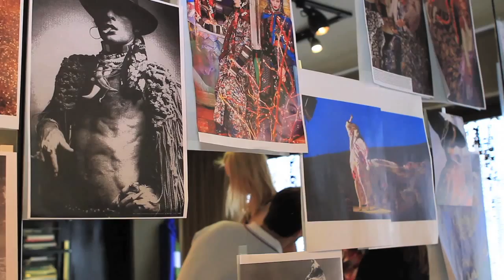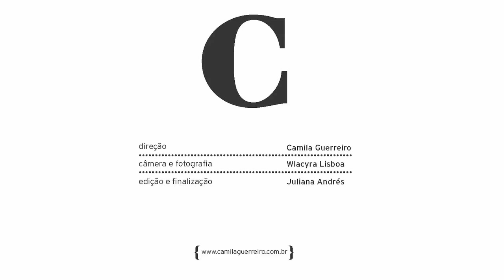André Lima recebe Camila Pitanga e Carol Ribeiro em dia de desfile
Direção: Camila Guerreiro
Câmera e fotografia: Wlacyra Lisboa
Edição e finalização: Juliana Andrés